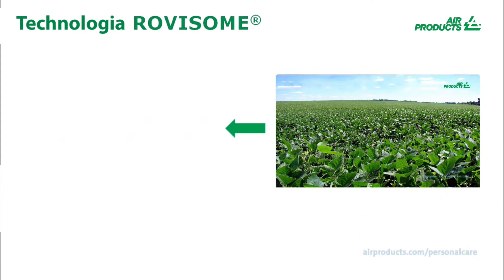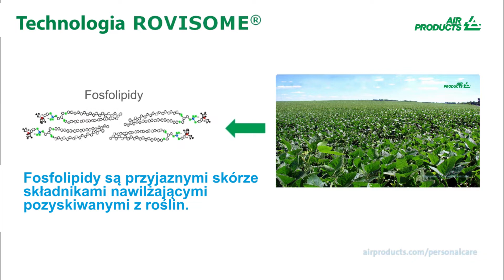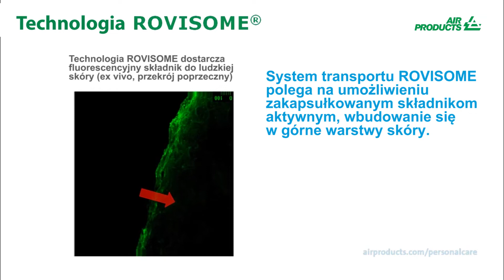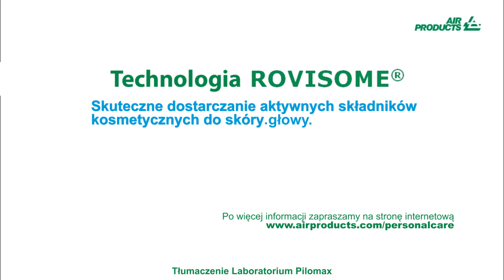Tricho WAX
WAX Tricho szampon wzmacniający przeciw wypadaniu włosów.
Zawiera czynnik wzrostu ROVISOME® Biotin: kofeina, biotyna, witaminy E i prowitamina B5.
• Delikatnie i łagodnie myje włosy i skórę głowy nie naruszając ochronnego hydrolipidowego płaszcza.
• Wzmacnia strukturę włosa i stymuluje mikrokrążenie w skórze głowy.
• Zapobiega utracie włosów i wydłuża cykl wzrostu włosa.
• Silnie nawilża włosy i skórę głowy dzięki składnikom naturalnego czynnika nawilżającego (NMF).
• Chroni skórę głowy przed transepidermalną ucieczką wody (TEWL).
• Zmniejsza aktywność gruczołów łojowych i przywraca równowagę skóry głowy.
• Działa przeciwłupieżowo.
Tricho WAX seria PRZECIW WYPADANIU WŁOSÓW – szampon zawiera unikalny czynnik wzrostu ROVISOME® Biotin, w jego skład wchodzą: kofeina, biotyna, witaminy E i prowitamina B5 zamknięte w specjalnych lipidowych mikrosferach. Nowatorski sposób transportu składników aktywnych – ROVISOME® Delivery System ma zapewnić ich dotarcie do głębszych warstw skóry i do cebulki włosa.